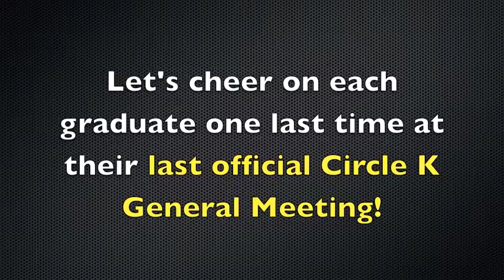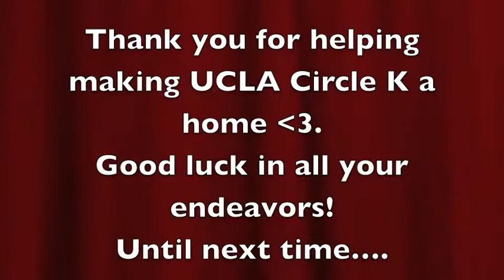CLASS OF 2015 GOODBYE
The UCLA CKI class of 2015 says farewell